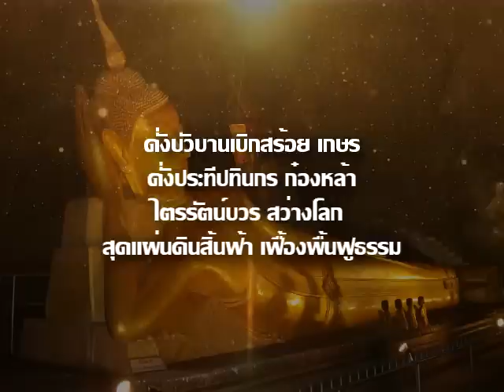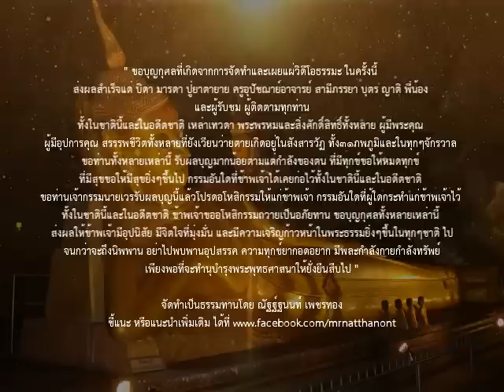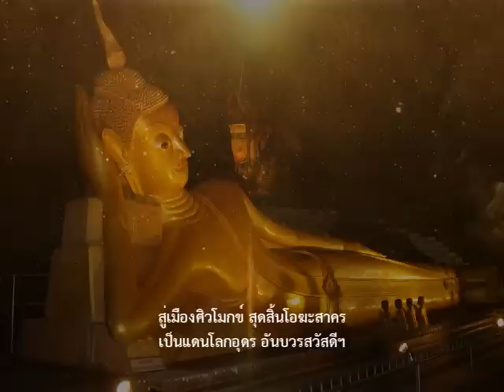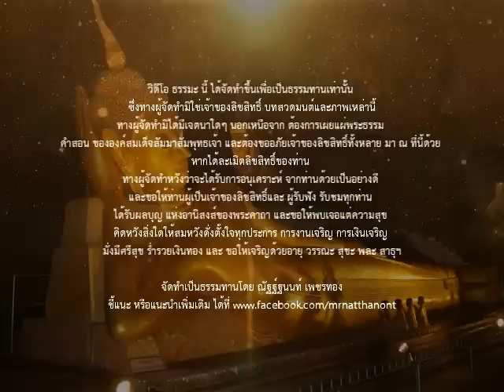เพลงพระไตรรัตน์